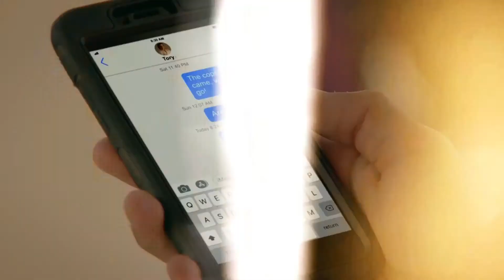Miguel and Tory [season 4]// peer pressure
They barely had any scenes on season four and still had the best ones. Miguel still has feelings for Tory, I’m sure.

Show: Cobra Kai
Characters: Miguel Diaz and Tory Nichols
App: Videoleap
Song: peer pressure